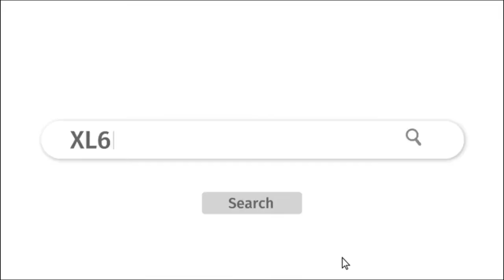All New Suzuki Ertiga 2020 | Maruti XL6 2020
Suzuki Ertiga